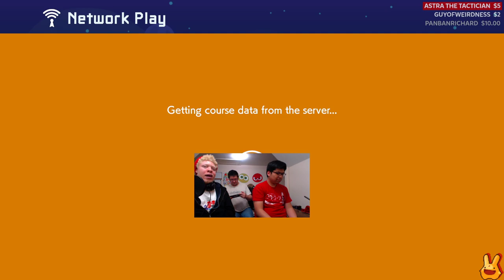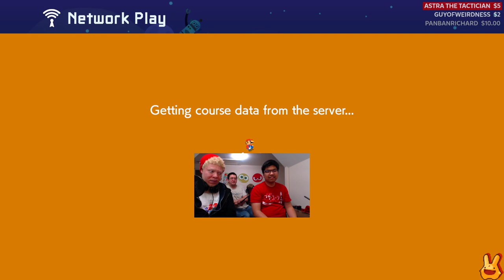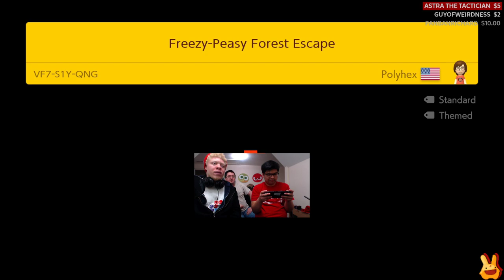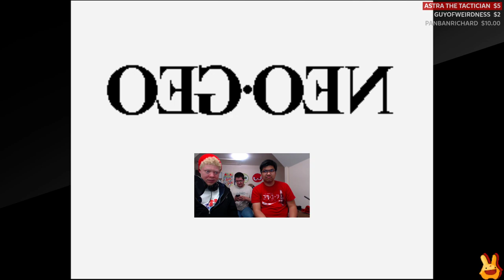「LIVE」Puzzle Practice with Friends! (#1)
Want to play Puyo Puyo too? For $10, you can buy Puyo Puyo Champions for the Nintendo Switch, Playstation 4, PC, and Xbox One.